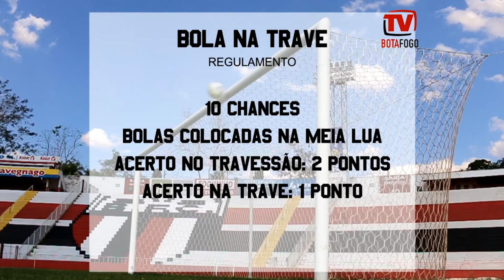Bola na Trave! Luiz Fernando Paião - Episódio 14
Imagens e edição: Cleiton Carvalho e João Valdevite - Produção: Agência Botafogo